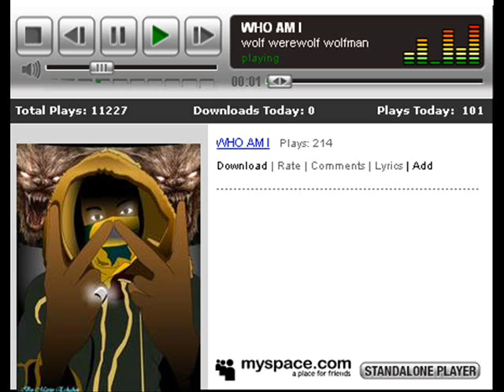wolf hood starz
ladbroke grove